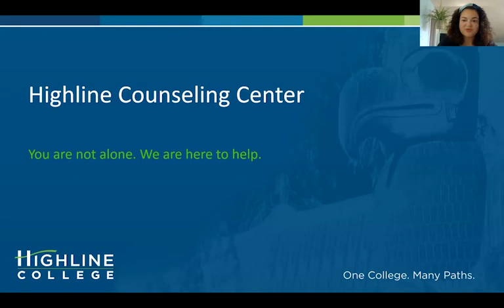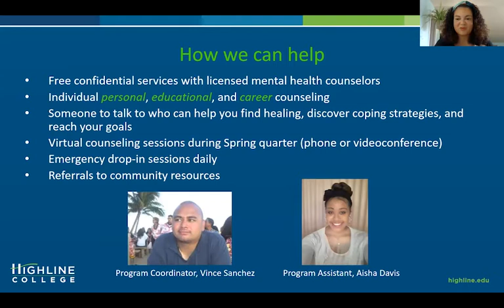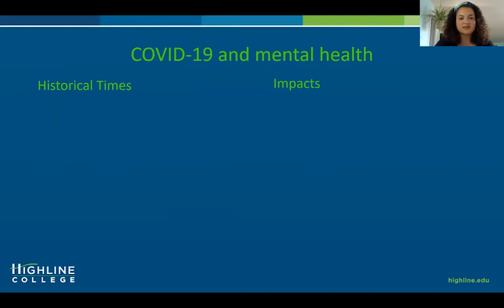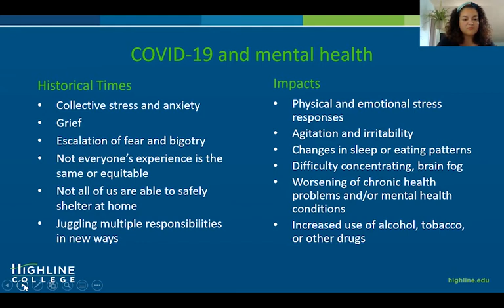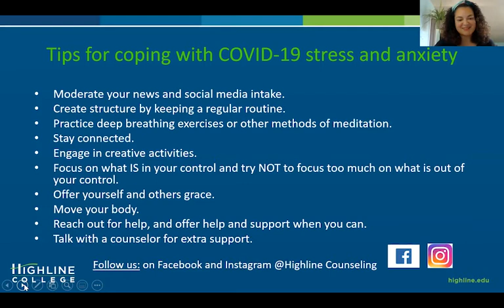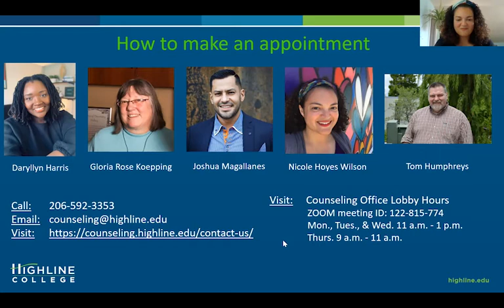Workshop I: Spring Into Wellness – Mental Health Workshop: Counseling 101: Covid 19 Tips.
In celebration of Spring and continual growth, the Counseling Center offered an afternoon of three workshops.

Presented by Nicole Wilson.